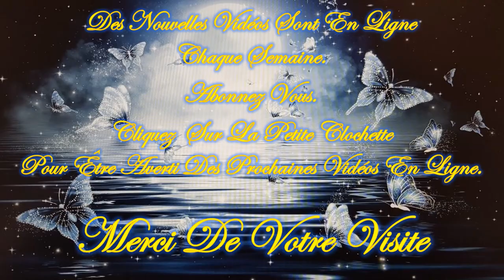💚🍁🍂Message/Guidance Intemporelle de ce Mercredi 30 Octobre 2024🍂🍁Venez découvrir ce Message💚